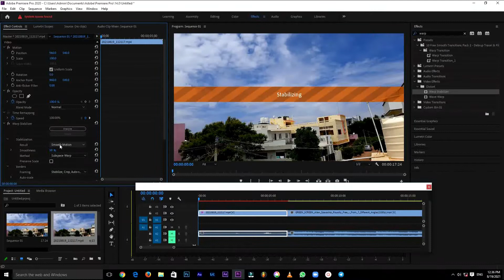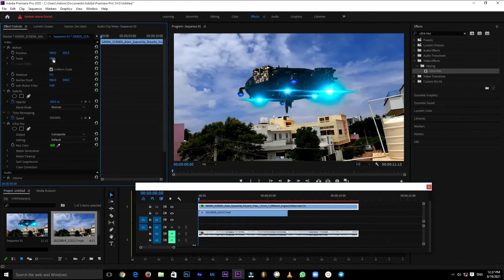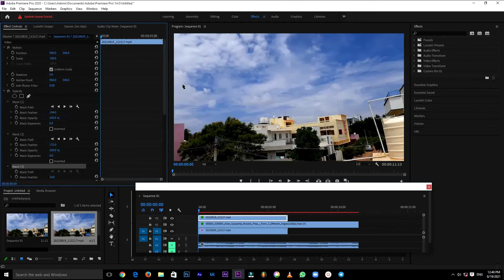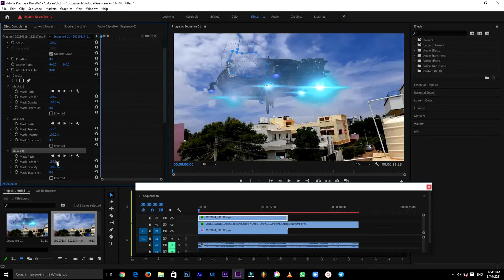Realistic UFO Premier Pro தமிழ் Tutorial | Green Screen Editing | Magic Claps 2021 | Alien Ship edit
premier pro tutorial
tamil tutorial
alien space ship tutorial
ufo green screen
ultra key
croma key
realistic space ship
realistic ufo
தமிழ் tutorial
premier pro தமிழ்
premier pro
premier pro ultrakey
magic claps
abi editing

support us max
magic claps tutorial was very easy in tamil
we have planned lot of editing videos and tutorials
and we have planned short flims so please support us maxmum

ill be here because you support us maximum and thanks for huge support
thank u guys this video gonnah! reach
share max guys

comment for next videos .!